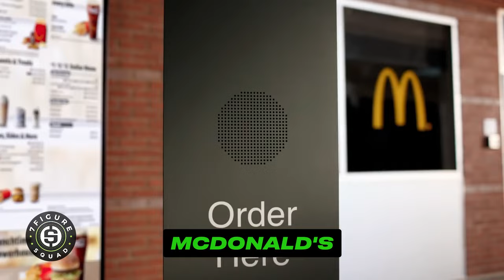How to Start a McDonald's Franchise From Zero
In this Mini-Episode from 7 Figure Squad, I interviewed Mark, the owner of 18 McDonald's franchises. He shared he was able to start a franchise from zero and from there many after that.

Map Management LLC DBA McDonalds
Owns 18 McDonalds

8 years Army
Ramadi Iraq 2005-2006